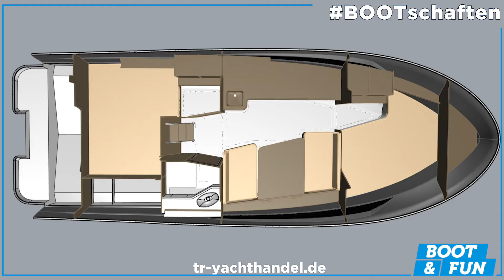BOOTschaft - T&R Yachthandel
Leider muss die BOOT & FUN 2020 in gewohnter Form aussetzen.
ABER mit der neuen und exklusiven Marketingkampagne BOOTschaften möchten wir euch trotzdem einen Einblick in die Boote und Exponate ermöglichen, die ihr normalerweise auf dem Berliner Messegelände zur BOOT & FUN 2020 hätten besichtigen können.
Wir freuen uns, euch die BOOTschaften in Form von Kurzfilmen zu präsentieren.